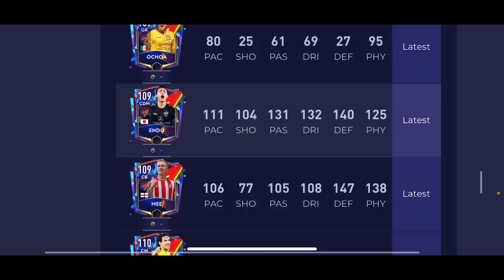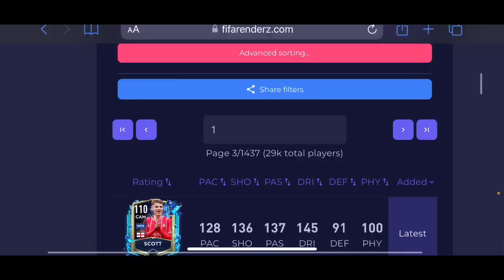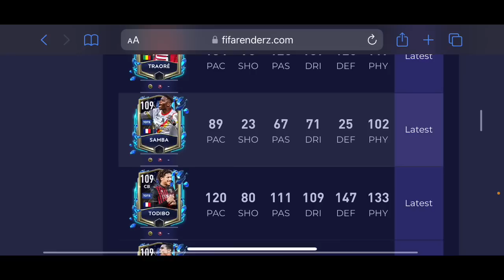HOW TO GET FREE 112 TOTS MESSI! NEW LEAGUE 1 TOTS IN FIFA MOBILE!